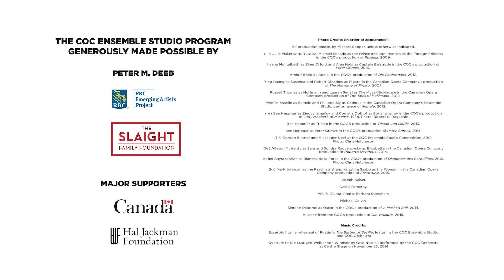Discover the Ensemble Studio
Discover the Ensemble Studio, the talent this renowned training program has produced, and the current rising stars that are quickly making a name for themselves in Canada, and beyond!